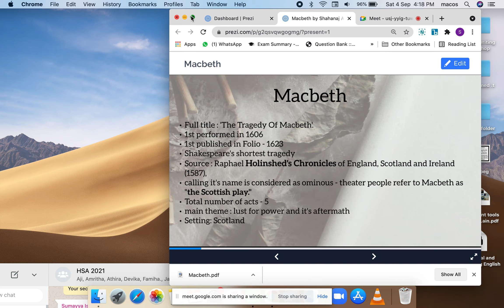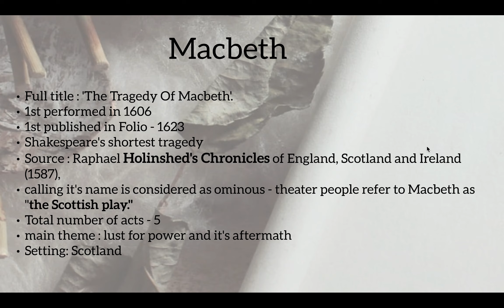Macbeth - Part 2